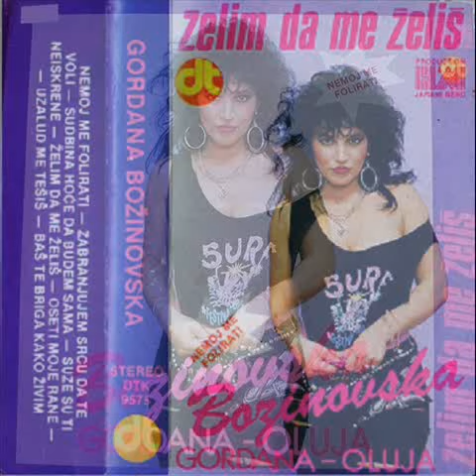Gordana Božinovska Goca - Nemoj me folirati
U produkciji Halida Muslimovića, 1989.,Diskoton, Long plej '' Nemoj me folirati '' , '' Želim da me želiš '', Jarani bend